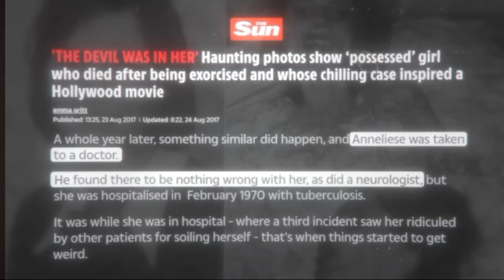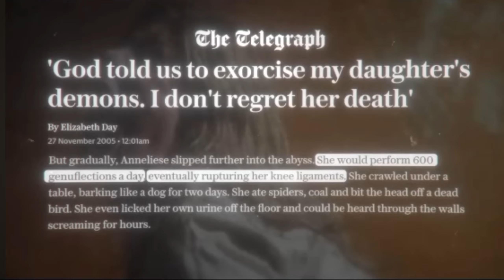World's most famous REAL Life EXORCISM | Part 1 | Hindi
Exorcism Mystery: Uncover the Secrets! 👻🔥

Get ready to dive into the mysterious world of Exorcism! In this thrilling video, we'll explore haunted locations, uncover dark secrets, and experience spine-chilling moments. Are you brave enough to face the supernatural? 🕯️👀

💀 Attraction & Chasing: Witness intense moments as we chase the unknown forces lurking in the shadows. Hold on tight, it’s going to be a wild ride! 🎢💨

Feel free to adjust it as needed!

The Horrifying True Story Behind Famous Exorcisms | Part 1

Jai Hind 🇮🇳🇮🇳🇮🇳.